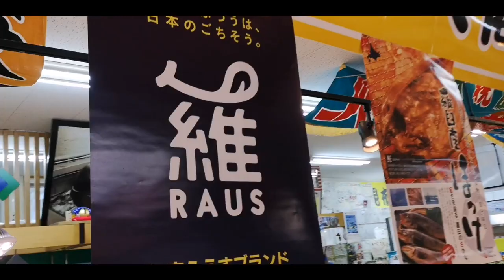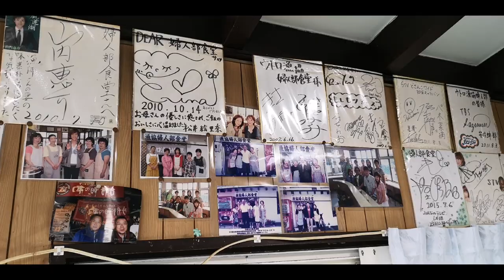Adeyto🦞HOKKAIDO Fresh SEAFOOD MARKET RAUSU Sea Urchin 🦀 Crabs UTORO 📽️ HUAWEI P20 PRO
First time to actually see someone open a sea urchin, there are just tiny bits of yellow edible body inside and these wild urchins were about 10-15 years old so it takes a huge amount of time for them to grow. I would say it is a pity to bother killing them at all even if I like very much the taste. I will never have one killed for me again! Their dendrites touching the water and their thorns moving and helping them to walk around while looking like total 👽 aliens, what a wonder of our world's evolution!!
The staff selling at the Rausu Seafood Souvenirs market were soooooo kind, they gifted us tea and let us try for free a large piece of expensive 🦀 crab and more urchin on top of it. It was way beyond expectations, how generous they were, still feeling bad for not having purchased more there however we were touring around for couple of days and nowhere to put the fresh seafood...
And then I am also trying some urchin in Utoro city at the famous 知床かに乃家知床寿司Shiretokokaninoyashiretoko Sushi where so many celebrities have been. It was extremely expensive and not really impressing for that price but there are not many other restaurants in the area and that explains it.